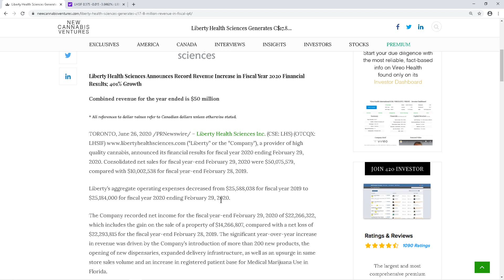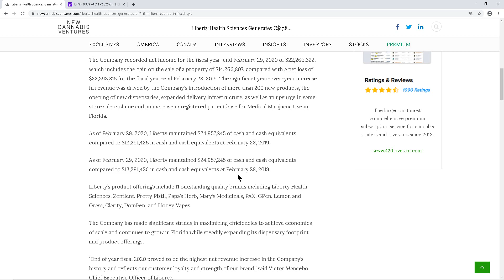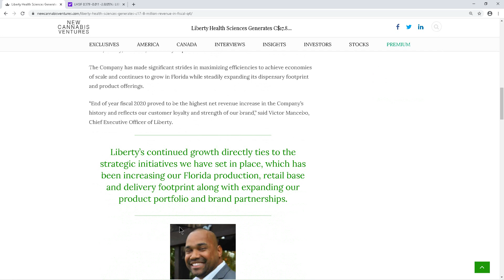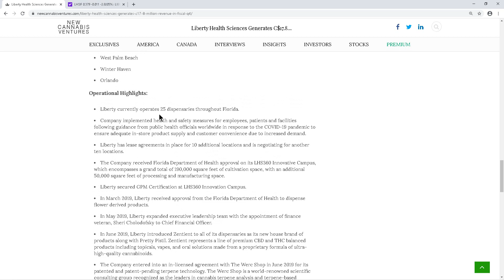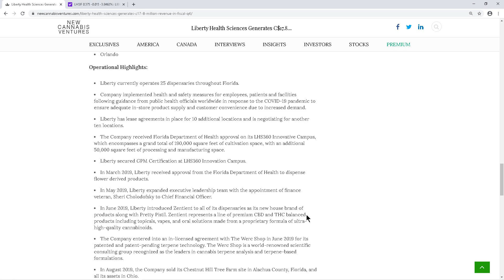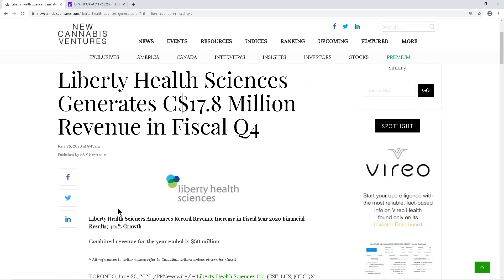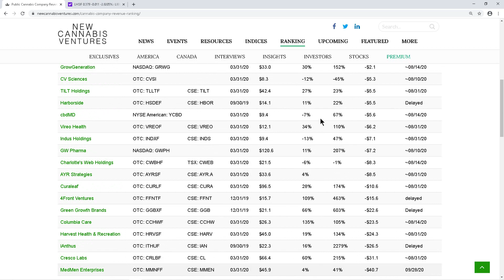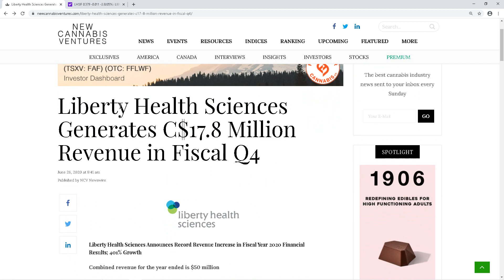LHSIF (Liberty Health Sciences) - Q4 EARNINGS REPORT (6/26/2020)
A look at the earnings report and recent highlights, and the charts for Liberty Health Sciences (LHSIF) for June 26, 2020.  Earnings results were released this morning for LHSIF, and things are looking positive.  We will keep an eye on this one and see if the stock goes bullish following this news!